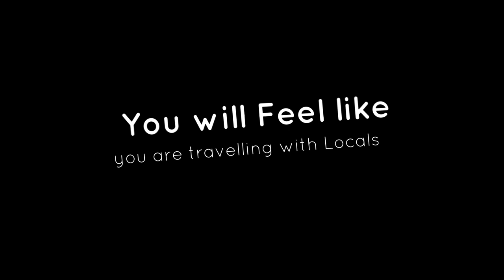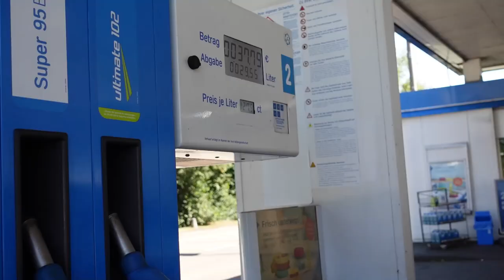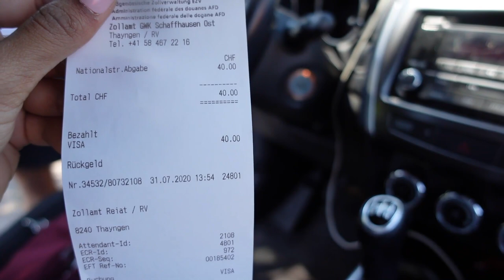2.चलो घुमे स्विट्जरलैंड | Switzerland Travel Series Vlog 1 Episode 2 |Desis in Switzerland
About Travel Guidelines
Flight Tickets  New Dehli to Zurich: Starting from 43k
Accommodation : Airbnb , Booking.com
Locations : Interlaken , Mürren , Lauterbrunnen , Grindelwald , Gstaat , Sannen , Zweisimmen

Ask your Hostel & Hotels about free bus pass to use buses in Interlaken
Check for local parties or in your Hostel .
Travel city center

Switzerland
Currency : Swiss Franc CHF
in one week you can cover most beautiful places like i will show in my series
Need to take toll for driving car around 40 CHF for 1 year
Debit cards , Credit cards are used everywhere
Book in advance
Check for local events

Travel SERIES